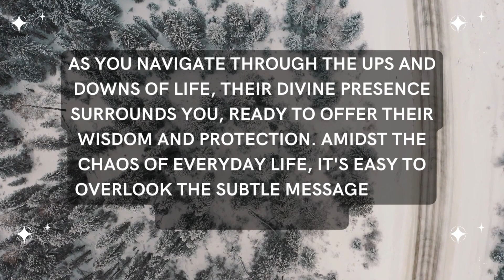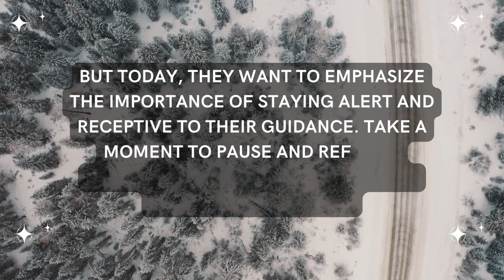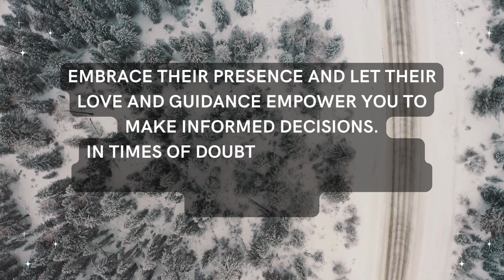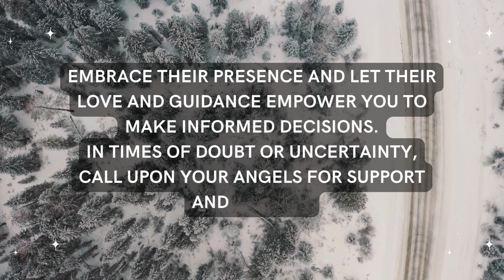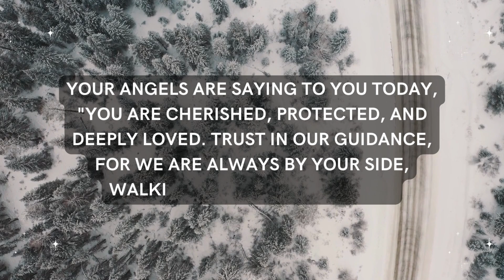Angel: This lady from the heaven is sending you a telepathy message and trying to warn you about...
Angel: This lady from the heaven is sending you a telepathy message and trying to warn you about... | Angel's Message